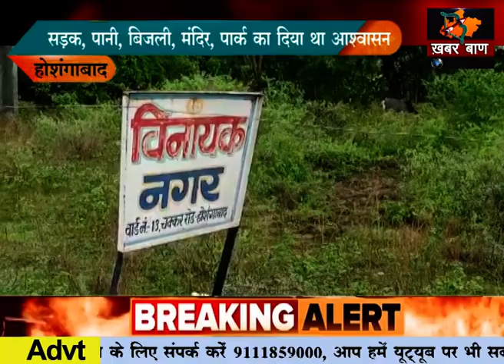काॅलोनी में नहीं सुविधा रहवासी हो रहे परेशान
सड़क, पानी, बिजली, मंदिर, पार्क का दिया था आश्वासन
प्लाॅट लेने के बाद नहीं मिली कोई सुविधा